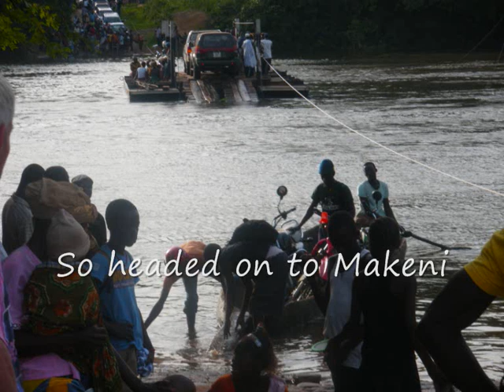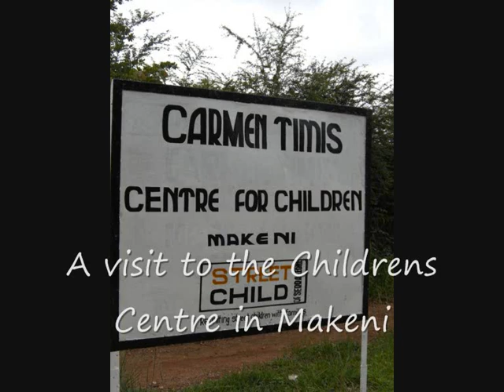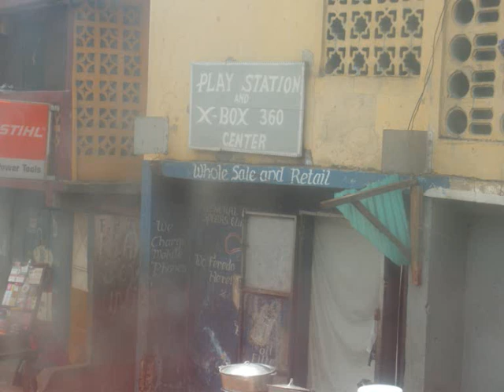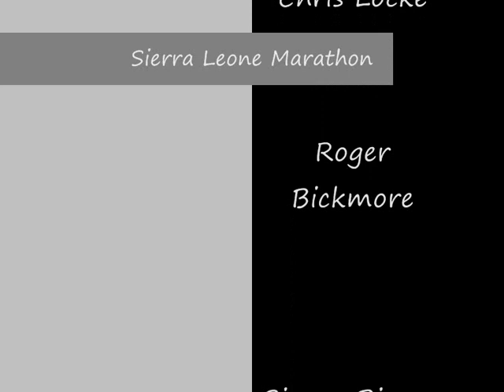Kiln Sierra Leone Marathon 2012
My adventure in Sierra Leone